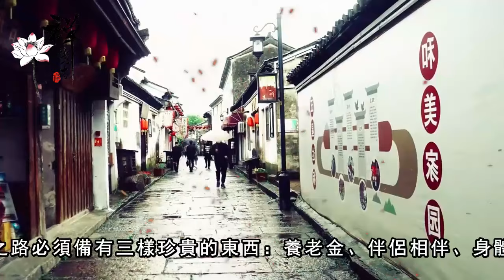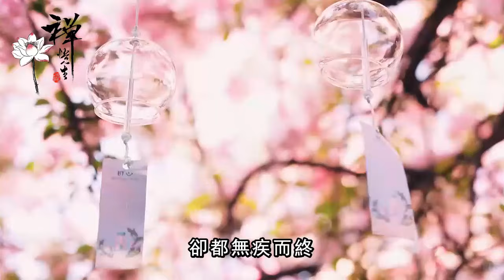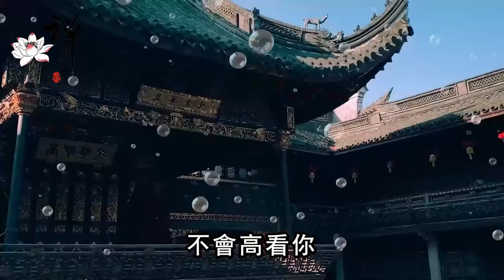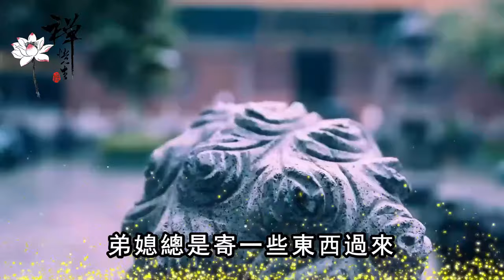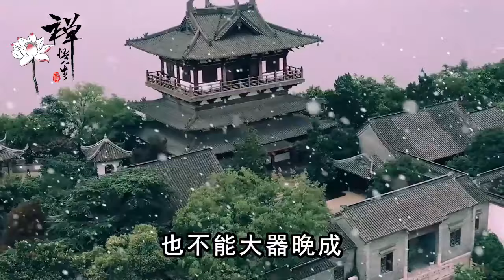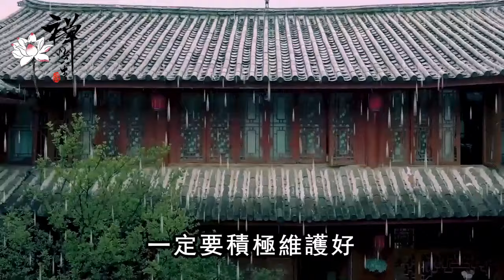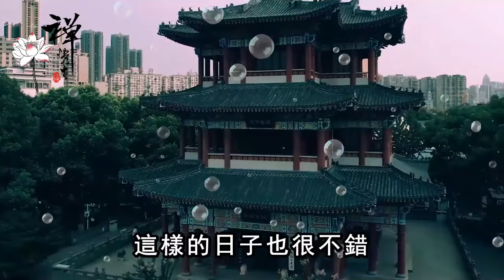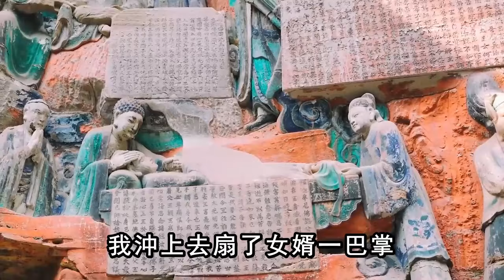人到晚年生活不能自理時，手頭又沒有錢，怎樣安穩度過餘生？七旬睿智老人這樣做｜禪語點悟